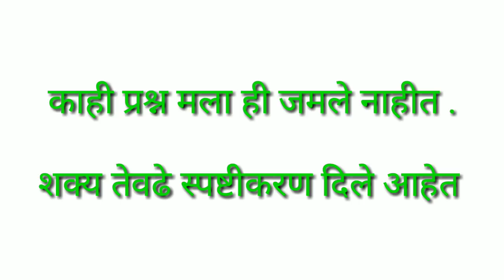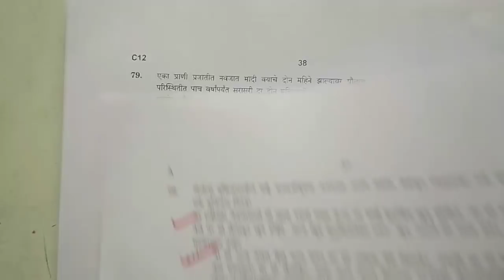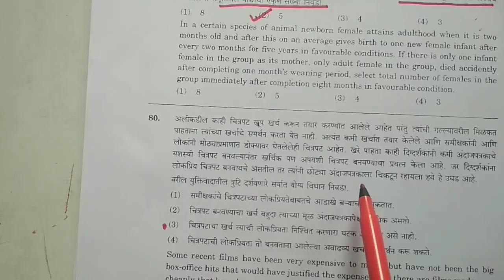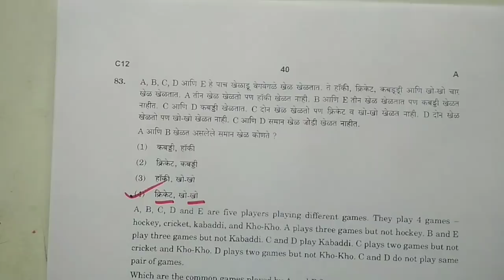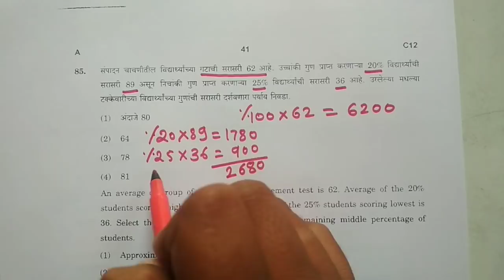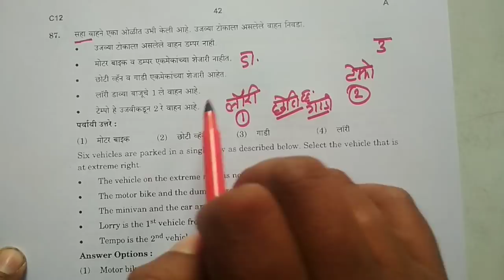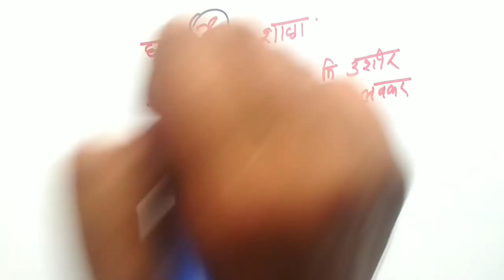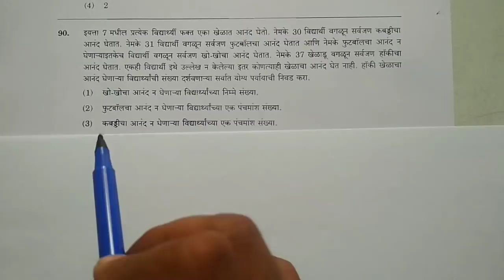STI Main 2018 Maths Reasoning explanation